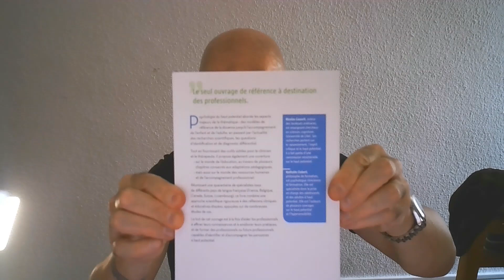LE DEVELOPPEMENT PERSONNEL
Léger historique du développement personnel, avec les principales figures dans le temps, avec bien sûr mon analyse sur le sujet